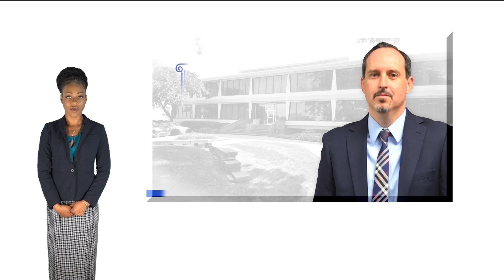Michigan Car Wreck Call Justin Grove a Top 100 Michigan Lawyer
Justin Grove, from Grove and Associates, is recognized as a leader and innovator in the field of personal injury from Trucking and automobile accidents, Slips and Falls on commercial property, work related injuries, lemon law and real estate. Grove law has continued Justin's principles of fierce litigation tactics, putting client’s goals first, personal attention and overall knowledge to all other areas of the firm’s practice. The lawyers of Grove law are dedicated to their clients and strive to maximize results and recoveries for each and every client.
Attorney Justin Grove has spent his legal career defending the little guy against big corporations. Every day he helps regular people fight the mortgage companies, insurance companies and the big auto Industry. Justin has taken on and beat each of these giants and continues to do so each and every day. Without proper representation, citizens do not stand a chance against these large corporations. While taking on these cases is surely challenging the reward of helping those truly in need is unmatched.